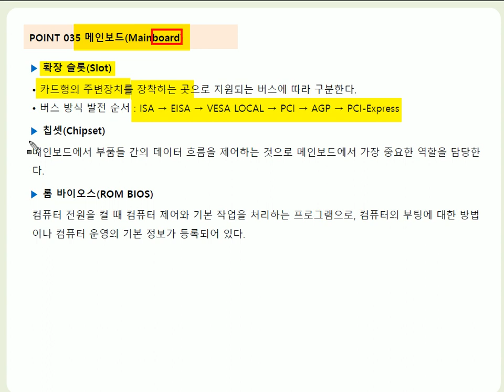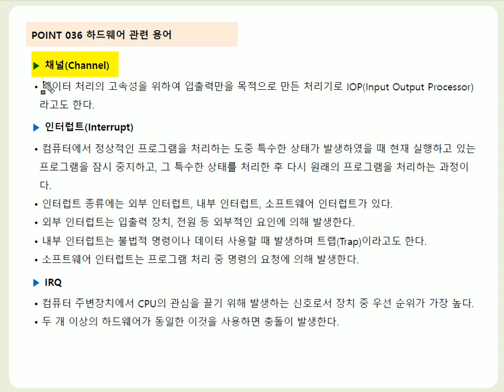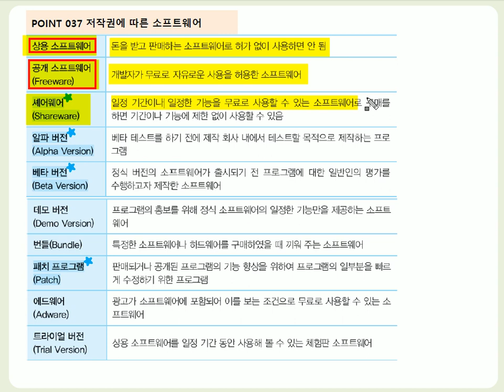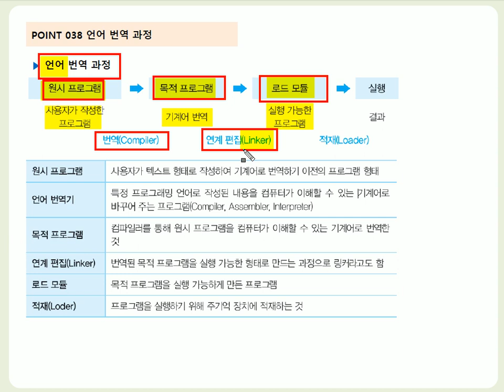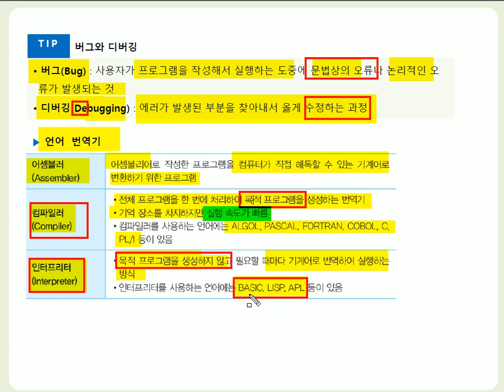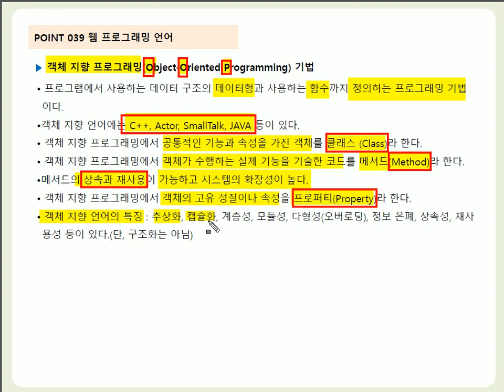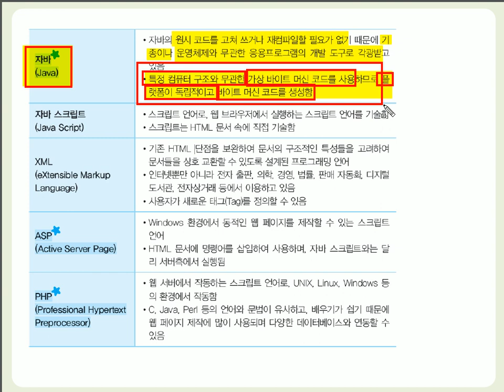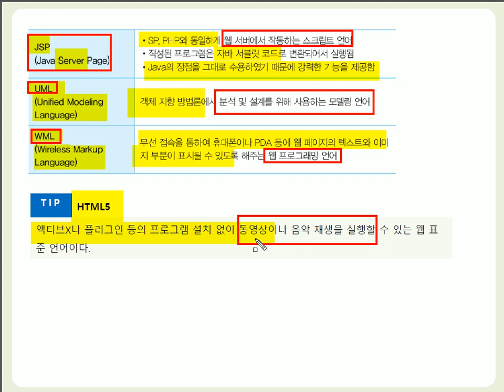[컴활1·2급필기] POINT 035~039